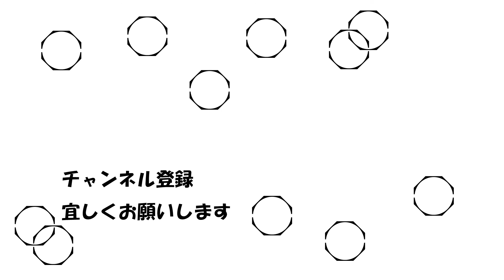木地師の刃物作り（ShozuShikkoオリジナル） woodturner's Blade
石川テレビ『新ふるさと 人と人』の出演動画はこちら